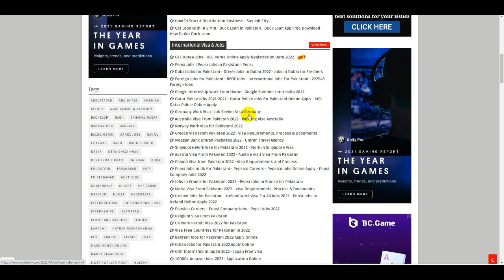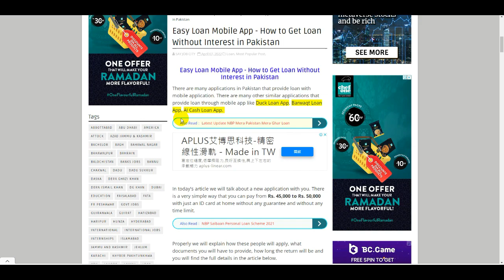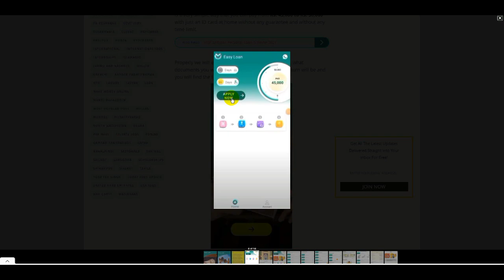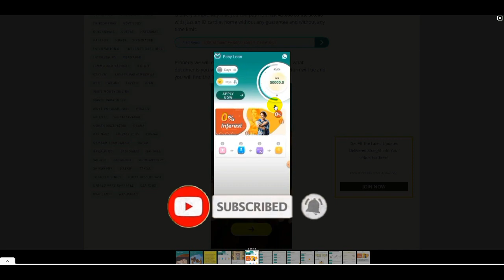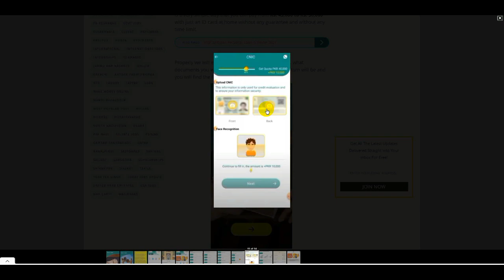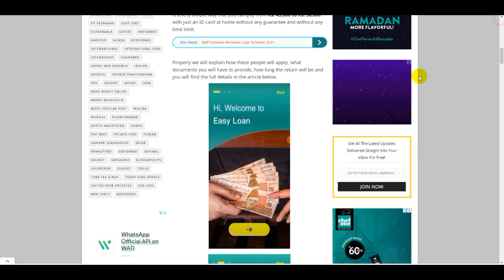How to Get Loan Easy Loan App - Easy Cash Loan App - Easy Cash Loan Lene Ka Tarika - Easy Loan App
UBL Loan Scheme 2022 - UBL Home Loan - UBL Car Loan - UBL Personal Loan - UBL Karobar Loan -UBL Loan

Silk Bank Personal Loan | How to Apply For Loan | Interest Free Loans | Loan For House In Pakistan

Online Loan App in Pakistan - Easy Loan App in Pakistan - Instant Personal Loan App - Loan App 2022